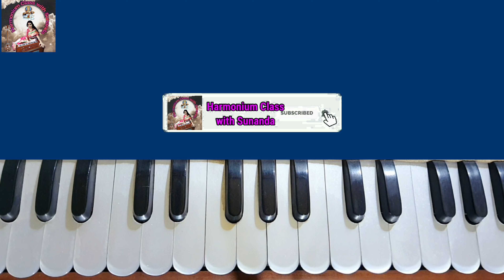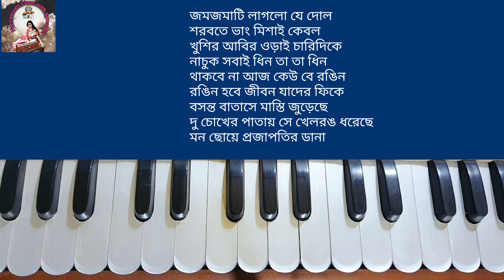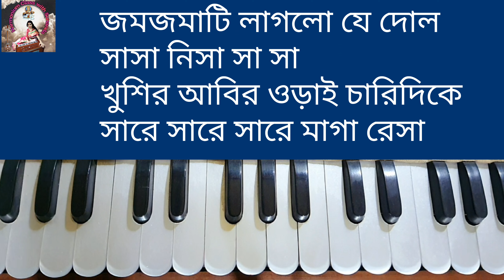Khelbo Holli Rong Debo Na | খেলবো হোলি রঙ দেবো না | Harmonium Tutorial | Holli Special